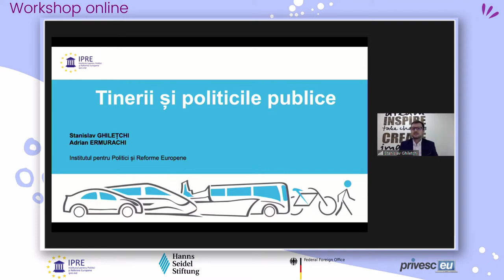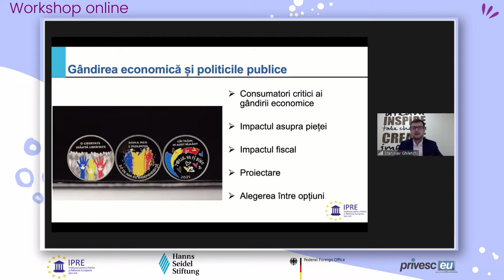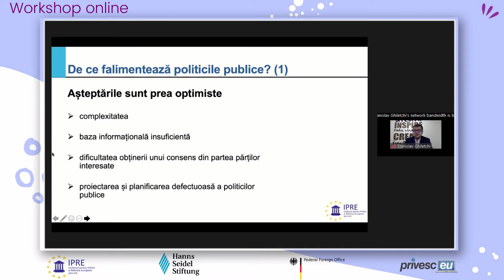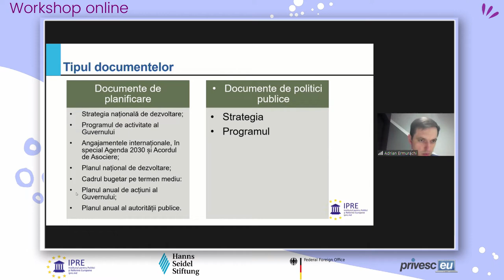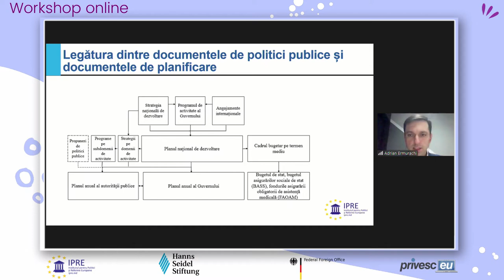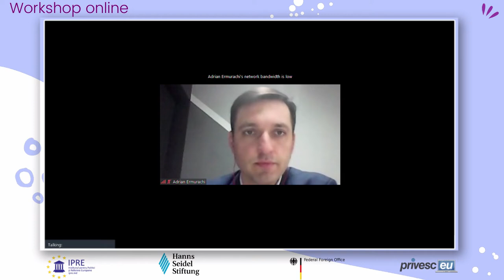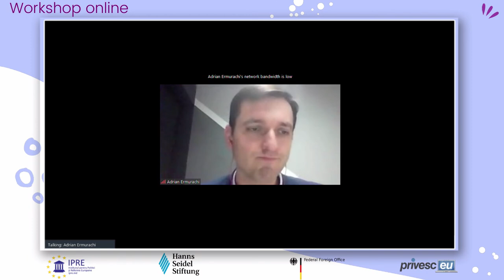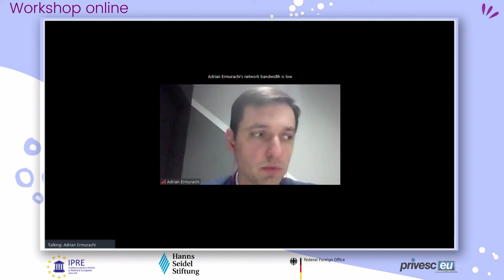Workshop organizat de IPRE „Implicarea tinerilor în elaborarea și promovarea politicilor publice”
Workshop organizat de Institutul pentru Politici și Reforme Europene cu tema „Implicarea tinerilor în elaborarea și promovarea politicilor publice”